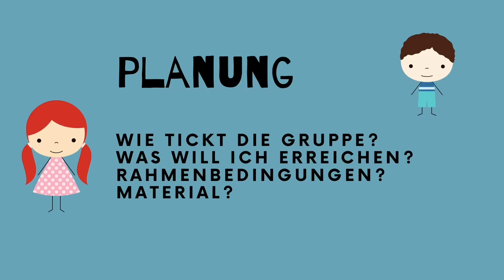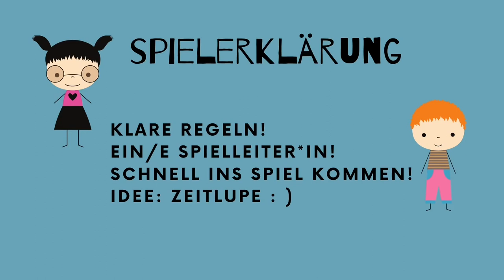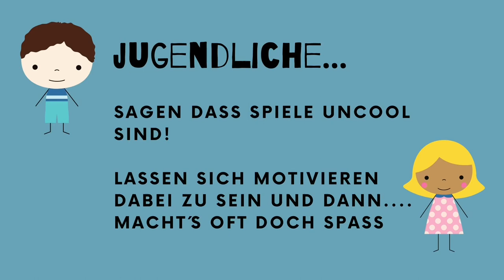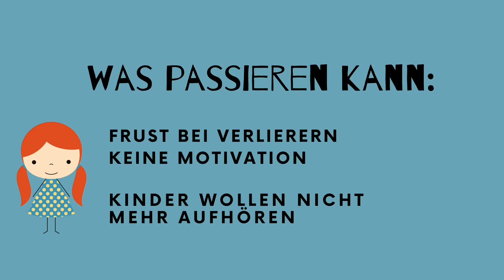Spiele in der Jugendarbeit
Spiele in der Jugendarbeit - juleica Ausbildung
0:00 warum spielen wir eigentlich in der Jugendarbeit ?
2:16 Spiel-Arten
2:44 Planung
4:23 Rolle der Spielleitung
5:25 Spielerklärung
6:23 Spielgeschehen
7:22 Spielen mit verschiedenen Altersgruppen
9:34 Probleme, die es geben kann
10:40 Tipps & Tricks

Infos zur Gruppenpädagogik gibt es zum Nachlesen
im juleica Handbuch Kapitel 3 Handwerkszeug ::::::::::::::::::::::::::::::::::::::::::::::::::::::::::::::::::::::::::::::::::::::::::::::::::::::::::::::::::::::::::::::::::::::::::::
in enger Anlehnung an Juleica - Handbuch für Jugendleiterinnen und Jugendleiter
katholische Jugendstelle Rosenheim
katholische Jugendstelle Garmisch 2021